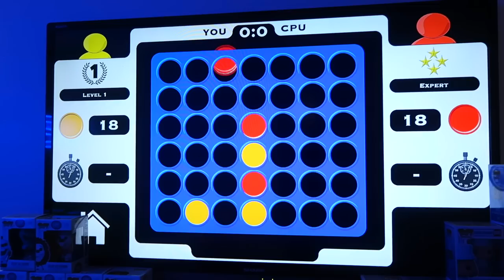LAST TO LEAVE THE TRAMPOLINE WINS $1,000!!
Today, The Empire Family Mums Beck & Bec surprised their daughter charli and their son prezley with a huge trampoline! Today the empire family will see who will be the LAST TO LEAVE THE TRAMPOLINE!